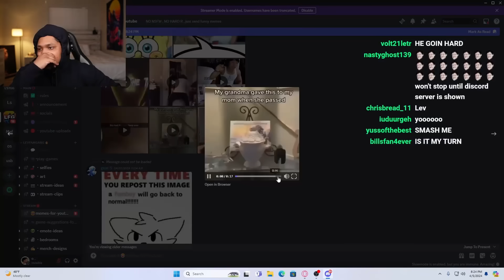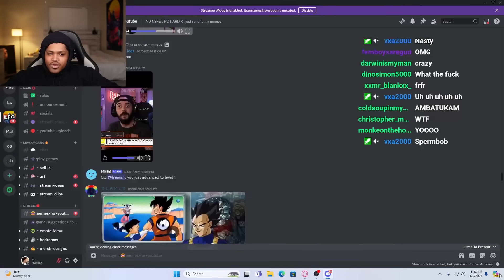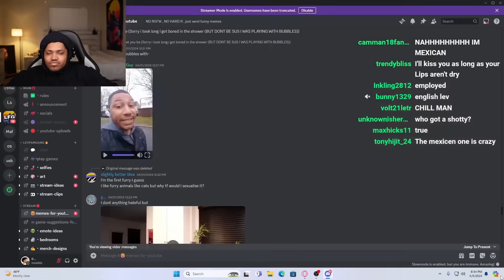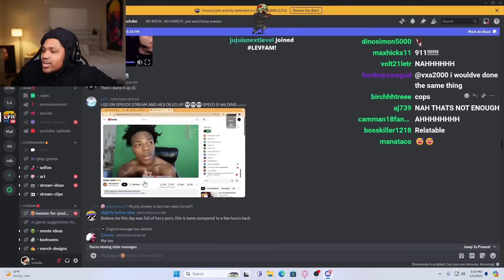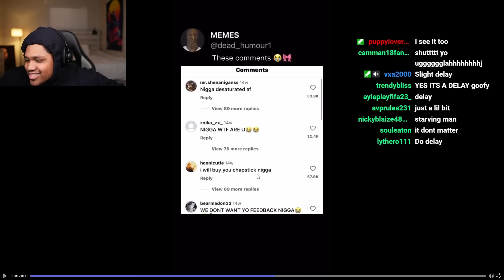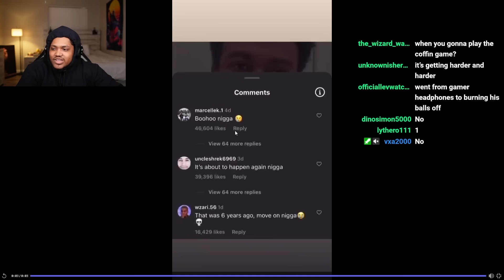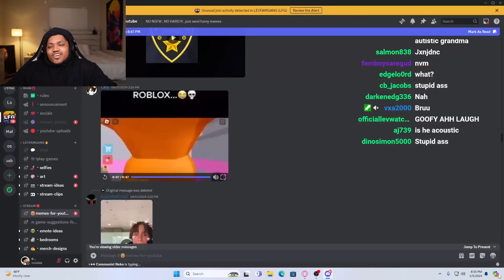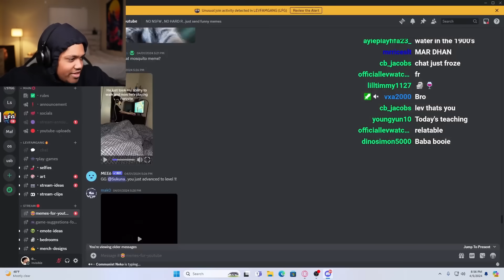MEMES SO FUNNY I FORGOT TO LAUGH #14